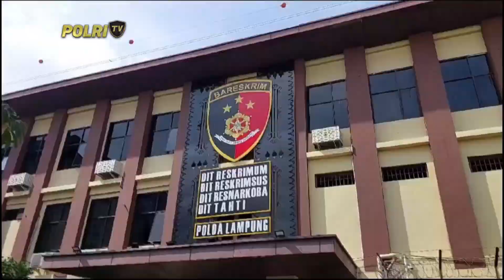PRESISI PETANG (31/8/2023) (5/5)